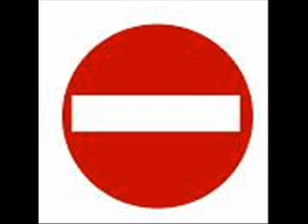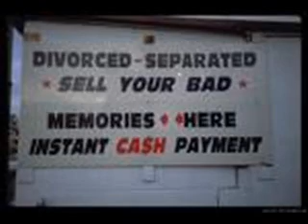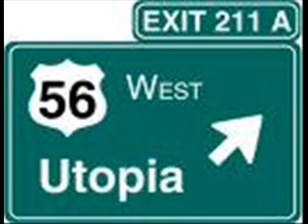The World's Gone Mad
Well..maybe we are all going to Hell in a hand-cart?
Madness are an English pop/ska band from Camden Town, London, that formed in 1976.[2] As of 2008, the band have continued to perform with their most recognised lineup of seven members, although their lineup has varied slightly over the years. They were one of the most prominent bands of the late-1970s 2 Tone ska revival.[3]

Madness achieved most of their success in the 1980s. Both Madness and UB40 spent exactly 214 weeks on the UK singles charts over the course of the decade, holding the record for most weeks spent by a group in the 1980s UK singles charts. However, Madness achieved this in a shorter time period (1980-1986).[4][5][6]

Engraving of the eighth print of William Hogarth's A Rake's Progress depicting Inmates at Bedlam Asylum

Traditionally, insanity or madness is the behaviour whereby a person flouts societal norms and may become a danger to himself and others. Greek tragedies and Shakespeare often refer to madness in this sense. Psychologically, it is a general, popular and legal term defining behaviour influenced by mental instability. In modern usage, it is most commonly encountered as an informal, unscientific term, or in the narrow legal context of the insanity defense. In the medical profession the term is now avoided in favour of more specific diagnoses of mental illness such as schizophrenia and other psychotic disorders.[1] When discussing mental illness in general terms, "psychopathology" is also considered a preferred descriptor
In English, the word "sane" derives from the Latin adjective sanus meaning healthy. The phrase "mens sana in corpore sano" is often translated to mean a "healthy mind in a healthy body". From this perspective, insanity can be considered as poor health of the mind, not necessarily of the brain as an organ (although that can affect mental health), but rather refers to defective function of mental processes such as reasoning. A Latin phrase for "sane" is "compos mentis" (lit. "of composed mind"), and a euphemistic term for insanity is "non compos mentis". In law, mens rea means having had criminal intent, or a guilty mind, when the act (actus reus) was committed.